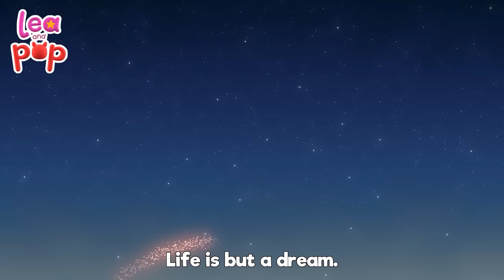🐑Sheep Song For KIDS + More Lea and Pop Baby Songs | Educational Kids Songs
Baa Baa Black Sheep is a compilation of fun and educational baby songs. You’ll meet many animals for kids, you’ll learn many sing-along songs and dance songs for children. 🎧 Lea and Pop on SPOTIFY

✅Listen your favourite song 💛

00:00 Baa, Baa, Black Sheep
02:00 Number Song
04:13 Five Little Ducks
06:39 row row row your boat
08:34 Five little monkeys
10:56 Teddy Bear
13:10 I`m a Little Teapot
15:00 Rain, Rain Go Away
17:13 Down By The Bay
19:10 Apples And Bananas
21:37 Hush Little Baby
24:07 A Sailor Went To Sea
28:06 Old MacDonald Had A Farm
29:59 London Bridge Is falling down
31:53 Pat A Cake
33:39 Once I caught a fish alive
35:40 Three Little Kittens
38:30 Zigaloo